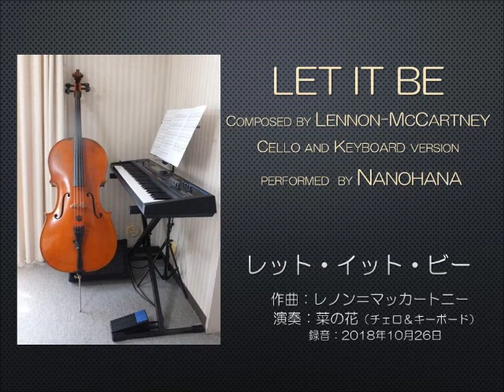Let It Be by cello and keyboard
composed by Lennon-McCartney
cello and keyboard cover by Nanohana
レット・イット・ビー
作曲：　レノン＝マッカートニー
演奏：　菜の花（チェロ＆キーボード）